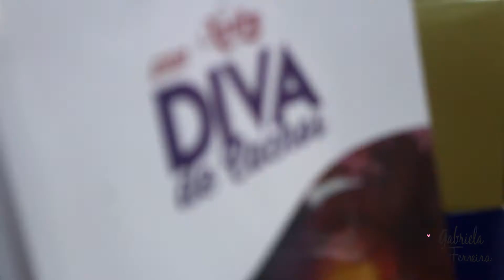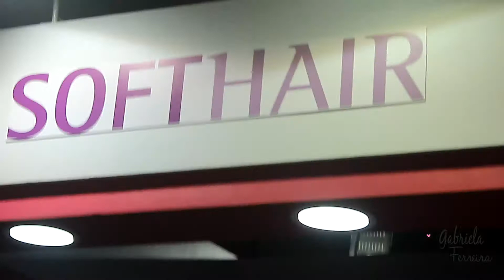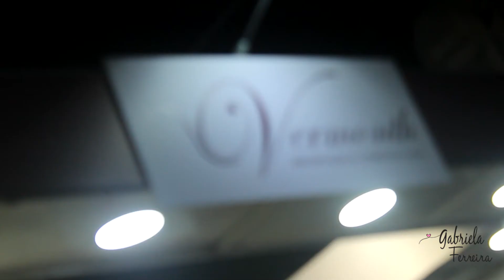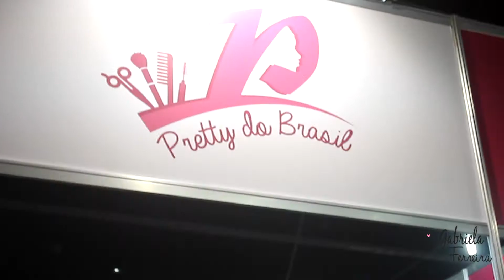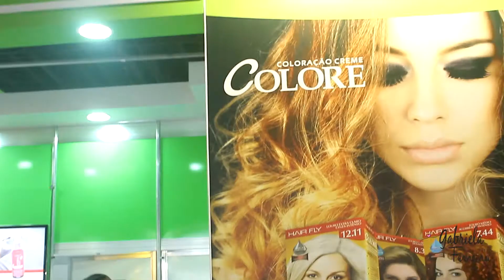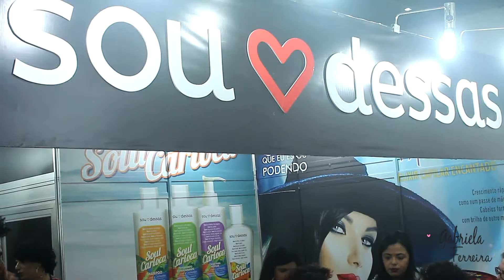VLOG FIBEL 2017: FEIRA IGUAÇUANA DE BELEZA parte 2 | Por Gabriela Ferreira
Boa noite amores!! Vem me acompanhar na continuação desse evento de beleza que bombou aqui no Rio de Janeiro? Espero que gostem do vídeo de hoje. Não esqueçam de sentar o dedo no like para me ajudar na divulgação do vídeo, ok?

Produção: Marcelo Oggione

Sigam

Beijo da Gabs!